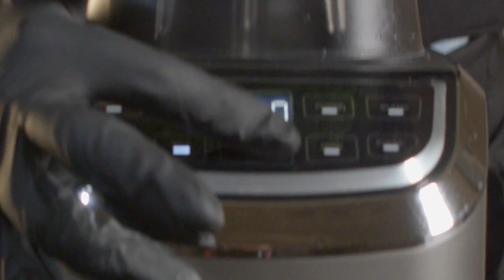Totani ripieni con spuma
In questo video vi propongo una ricetta di pesce che prevede l'utilizzo del sifone...
Potete realizzarla comunque anche senza il sifone, ottenendo lo spesso sapore senza la consistenza spumosa.
Per il ripieno dei totani ho utilizzato una crema di patata aromatizzata con erba cipollina e scorza di limone.
Ho cotto i totani in umido e li ho accompagnati con una spuma di piselli calda.
E' un piatto delicato e piacevole che può essere servito in versione mignon come nel video, ma anche in versione un pò più generosa, presentato come secondo.
Buon appetito!

800 gr di piselli
200 ml di panna liquida
due cucchiaini di gomma xantano
8 totani medi freschi
6 patate medie
erba cipollina fresca
la scorza di due limoni non trattati (buccia edibile)
sale q.b.

PASSAGGI:

Cuocere i piselli in abbondante acqua salata per 10 minuti

Frullare con poca acqua di cottura

Filtrare il composto in un colino a maglie strette

Aggiungere panna liquida e gomma xantano

Inserire nel sifone con due cariche diN2O

Tenere in caldo a 55 gradi

Pulire i totani

Bollire le patate in abbondante acqua salata

Passare le patate nello schiaccia patate e aggiungere olio evo, erba cipollina fresca e scorza di limone

Riempire i totani con il composto e chiudere con uno stecchino

Mettere in pedella per 15 minuti insieme ai ciuffi, prolungando la cottura per questi ultimi per altri 10 minuti

Impiattare

00:00 - Introduzione
00:13 - Preparazione spuma di piselli
01:26 - Preparazione totani
01:46 - Ripieno totani
02:28 - Cottura
02:36 - Impiattamento